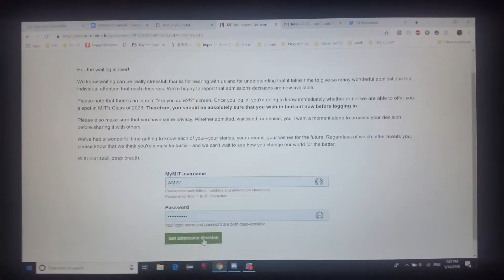bad_meme.mp4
mitgang mitgang

I fricken knew I could only count on UCs